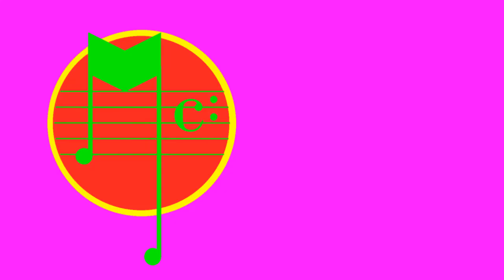Pt.30 St.2 (30-03-22) Intervista a Nino Buonocore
In questa puntata intervistiamo Nino Buonocore, un artista che ha scritto pagine importanti della musica leggera italiana dagli anni ’80 fino ai nostri giorni. Nel suo nuovo album "Live in Jazz", rivisita i suoi brani, perle musicali che risplendono di accecante luminosità nella loro nuova vita in versione jazz. Parleremo con Nino di questa sua nuova pubblicazione, ma anche di quello che è stato il suo percorso artistico, toccando molte delle sue composizioni e dei suoi successi.

Condividi sempre la nostra pagina e le nostre interviste. Aiutaci a diffondere la buona Musica.

ED ANCHE SU TWITCH
MusicChallenge321